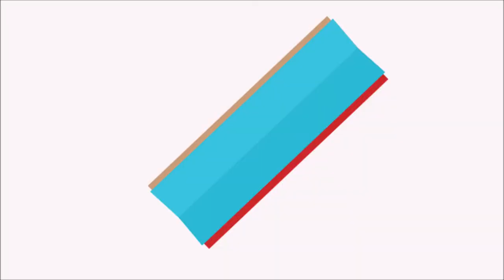FUS VS AL AHED: LE JT